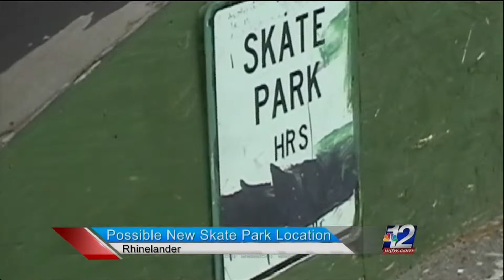New location for Rhinelander's Skate Park 09 08 14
New skate park will sit in old location